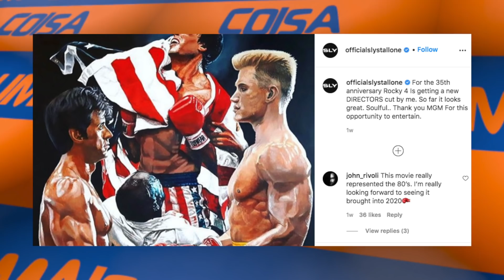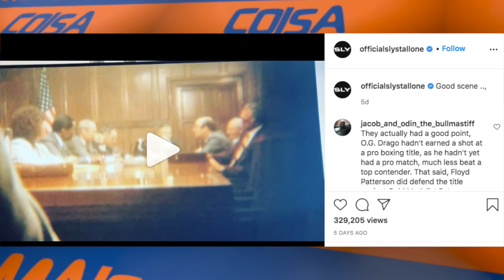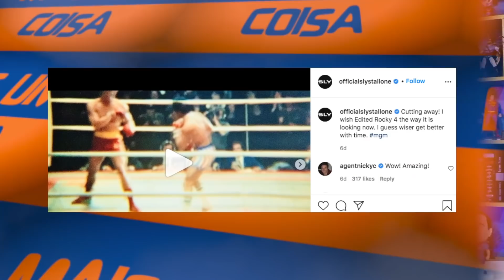ROCKY IV TERÁ UM STALLONE CUT - TODO MUNDO PODE MUDAR!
Pablo Peixoto do Qu4tro Coisas fala sobre a notícia de quer Sylvester Stallone está reeditando Rocky 4

"Para o 35º aniversário, Rocky 4 está recebendo um novo corte do diretor por mim. Até agora parece ótimo. Comovente. Obrigado MGM Por esta oportunidade de entreter", disse o ator junto com um desenho impressionante do filme. Ele também observou que o robô de Paulie, um truque muito bizarro dos anos 80, será totalmente cortado do filme. “O robô vai para o ferro-velho para sempre, chega de robô”, Stallone respondeu a um comentarista.

O filme de 1985 foi um grande sucesso e apresentou ao público Dolph Lundgren, que interpretou o imponente Ivan Drago, o boxeador soviético premiado. O filme marcou a última aparição física de Carl Weathers na série.